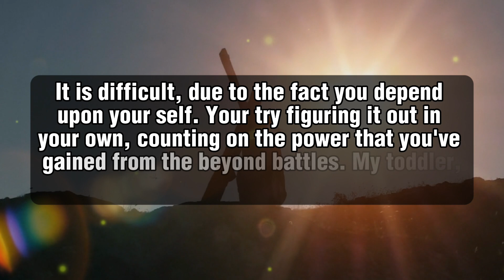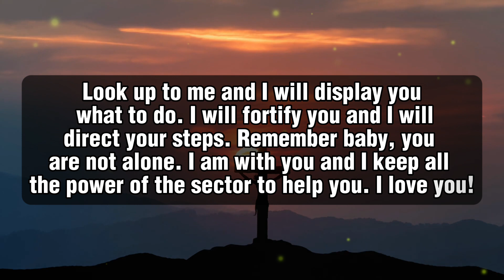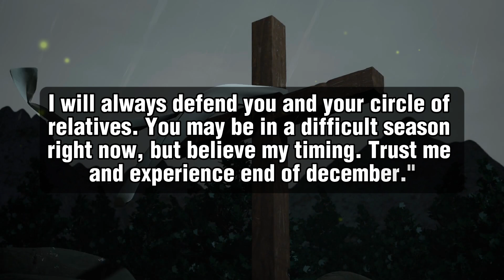🛑 God Message For You Today 🙏🙏| Please Be Cautious My Child...‼️| God Says Today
This Video Includes All These Searches👇
1. God Message for you today
2. God's Message for me
3. God jesus message
4. Urgent Message from god
5. God's Message for you
6. Jesus Message
7. God Message
8. God's Message
9. Message for God
10. God Message today
11. God Blessing Message
6. Jesus Message
7. God Message
8. God's Message
9. Message for God
10. God Message today
11. God Blessing Message
12. God thought
13. Message from the universe
14. Universe Message
15. Lord Message
16. God say to me
17. Urgent god Message
18. Low Of Attraction
19. God helps
20. Jesus christ
21. Faith quotes
22. bible quotes
23. God say